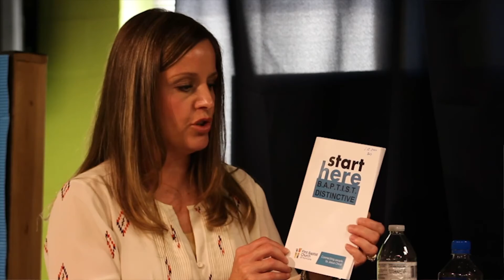Ingredients for a Growing and Peaceful Church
Danielle Stewart - Director of Children's Ministries
Brandon Doerner - Start Here Creator
Ron Stoner - Sr. Assoc. Pastor of Mentoring & Teaching

Sunday School Session
Start Here - Week 4